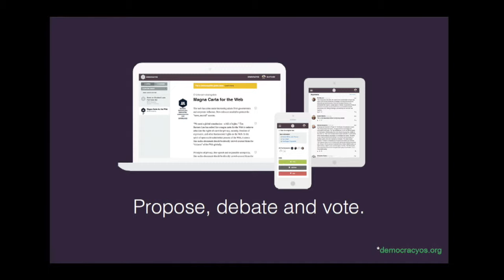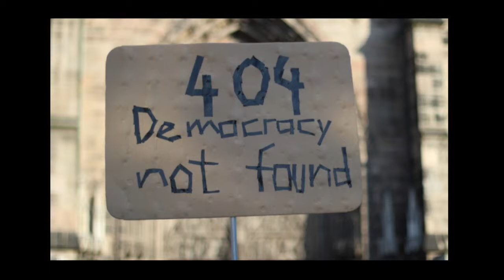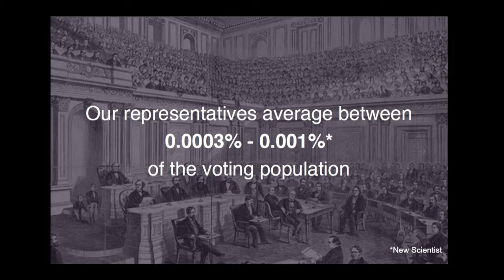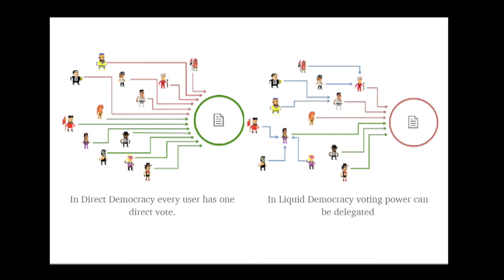Pia Mancini - Imaginer un système politique à l'ère d'internet - OuiShare Fest 2015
Pia Mancini - Redesigning our Political System for Internet Era - OuiShare Fest 2015 - [Fr]